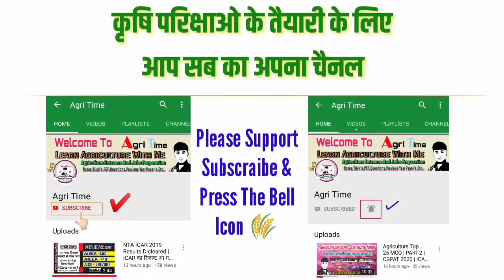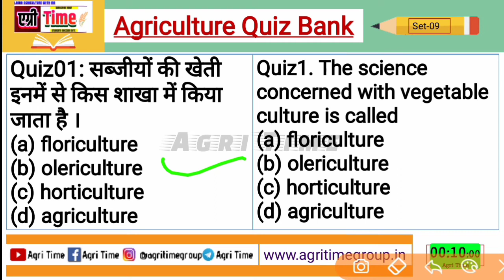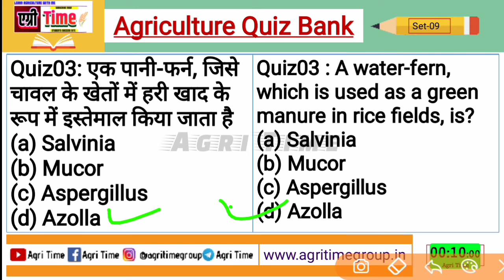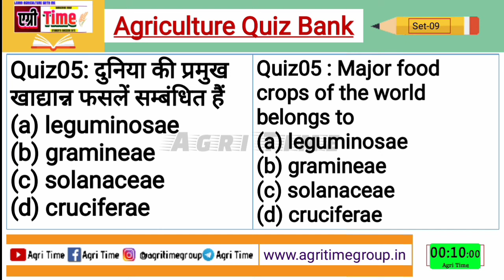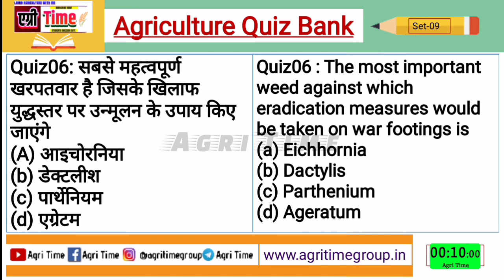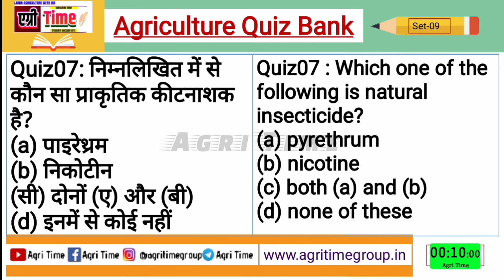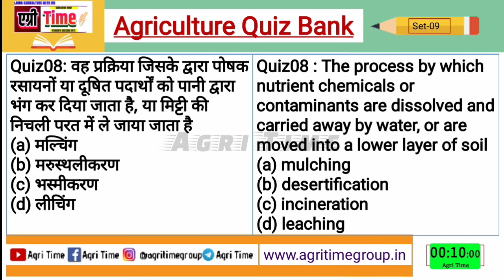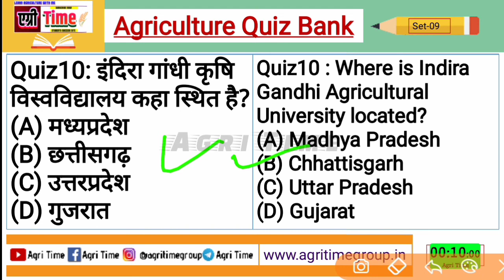🔴 LIVE Agriculture Questions Bank | Part - 09 | For Agricultural Exams | By Agri Time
►About This Video: इस वीडियो में हम आपको Agricultural Exam हेतु कृषि के 10 Quiz आपको प्रोवाइड कर रहे है।
►Likes AIM : 30 Likes
• FOLLOW Agri Time In Different Platform's
►CREDITS:
• Agriculture Question Bank (कृषि प्रश्न बैंक) Part-09.
►Note :
"ANTI-PIRACY WARNING"